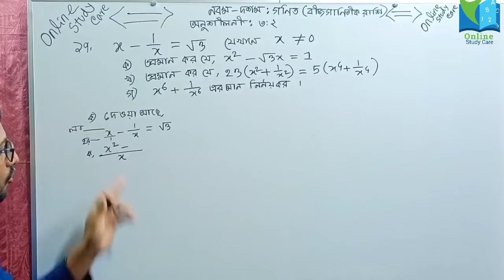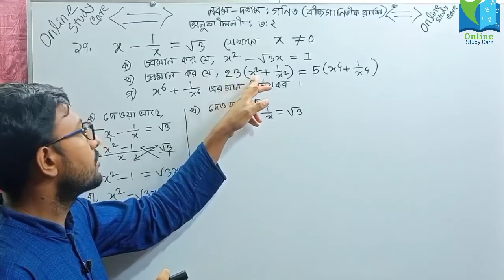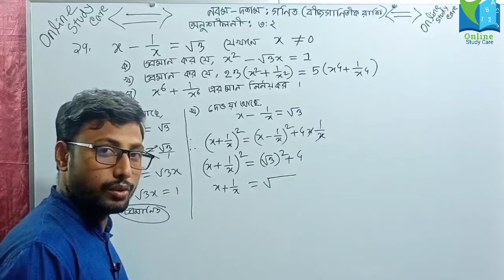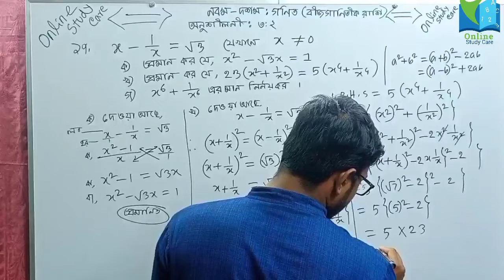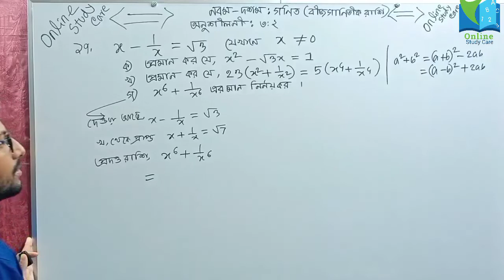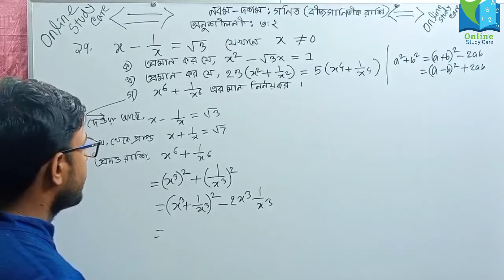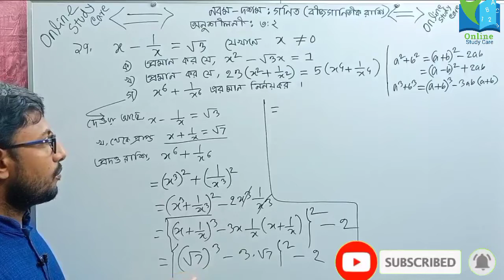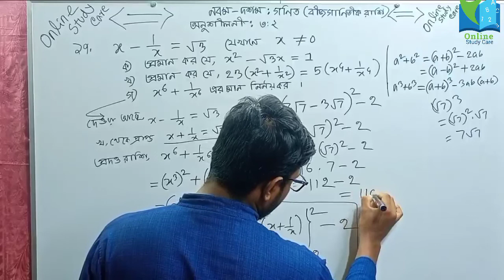ssc math chapter 3.2 ||বীজগাণিতিক রাশি ||অংক নং 1||,Nine Ten Math3.2||Part 8||Class 9-10 Math3.2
আসসালামু আলাইকুম,আশা করি সকলে ভাল আছেন।আমাদের online study care চেনেলটিতে আপনারা পাবেন ৬ষ্ঠ-দাদ্বশ শ্রেণির সকল ক্লাশ।আমরা আজকে নবম-দশম শ্রেণির সাধারন গণিতের একটি গুরুত্বপূর্ণ অধ্যায় বীজগাণিতিক রাশি অনুশীলনী ৩.২ নিয়ে আলোচনা করেছি।যা শধু নবম-দশম শ্রেণির ছাত্রদের জন্য গুরুত্বপূর্ণ এমনটা নয়,এটা চাকরি প্রত্যাশীদের জন্য ও খুবই গুরুত্বপূর্ণ। তবে এখানে নবম দশম শ্রেণির প্রতিটি অংক ধারাবাহিকভাবে  করানো হয়ছে,যদি কোন ছাত্র ভালভাবে দেখে আশা করি কোন সমস্যা হবে না, এর পর ও যদি কেউ না বুঝেন, অবশ্যই comment এর মাধ্যমে জানাবেন।ইনশাআল্লাহ আমি চেষ্টা করবো বুঝানোর জন্য।
নবম দশম গণিত ৩.২ অংক নং 17
নবম-দশমগণিত(বীজগাণিতিক রাশি)অনুশীলনী ৩.২
এস এস সি গণিত৩.২
এস এস সি গণিত অধ্যায় ৩
৯ম-১০ম গণিত ৩.২
৯ম-১০ম গণিত
নবম-দশম শ্রেণিগণিত অধ্যায়-৩.২
SSC Math3.2
ssc math 3.2 solution
নবম দশম শ্রেণীর গণিত৩.২
নবম শ্রেণির গণিত অনুশীলনী ৩.২
অনুশীলনী ৩.২
বীজগাণিতিক রাশি৩.২
নবম-দশম গণিত ৩.২
online study care